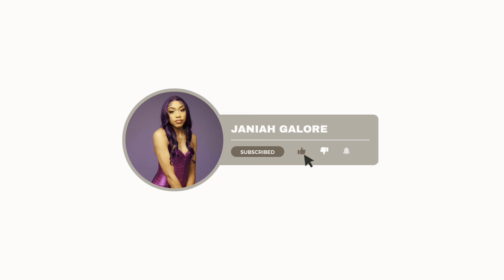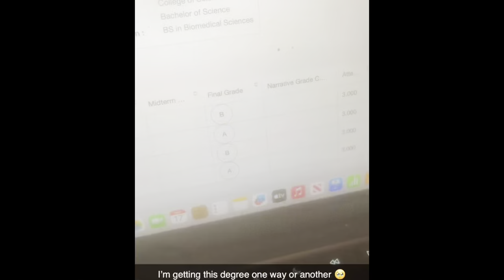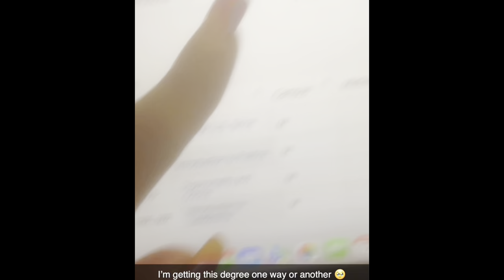Come Spend the day with me | Finals Week | Bank run | Skin Car Routine | Last week of school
CapCut I made this